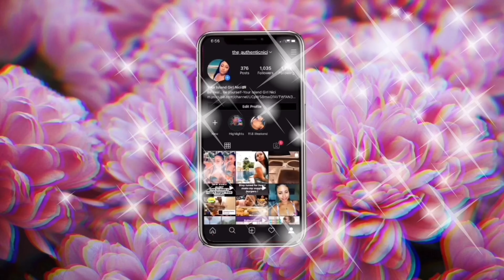Last days of Baltimore